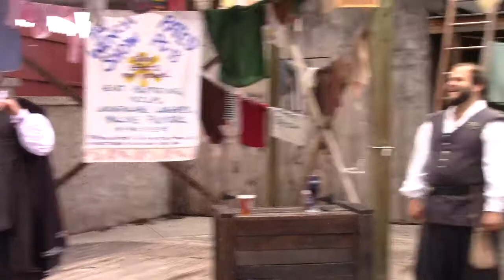men of confidence PARF 9/22/2018